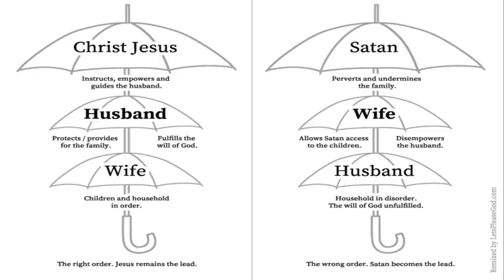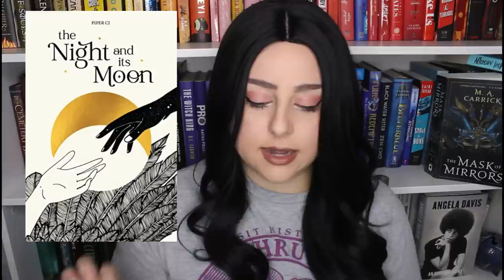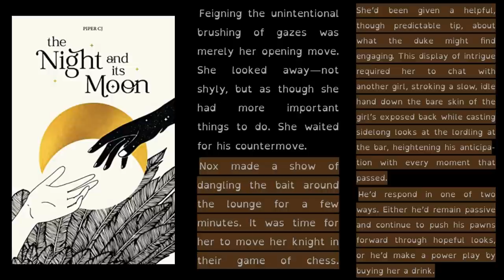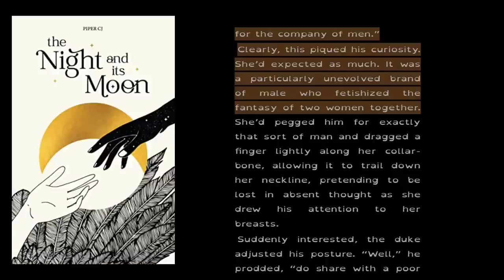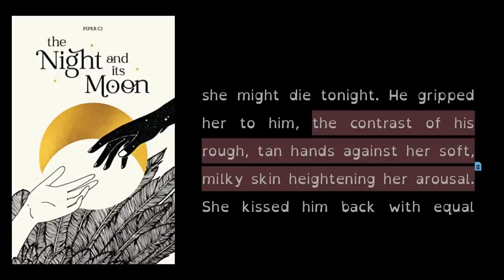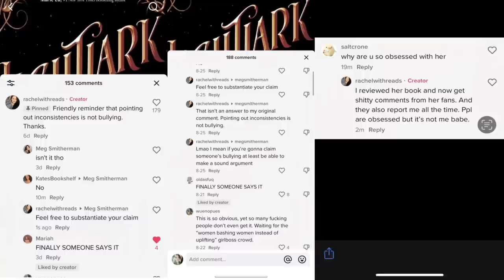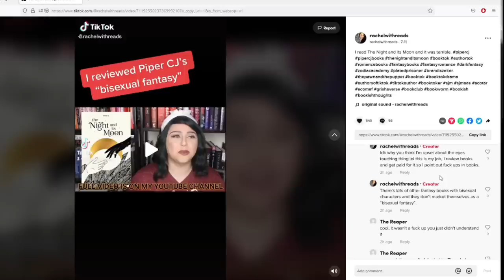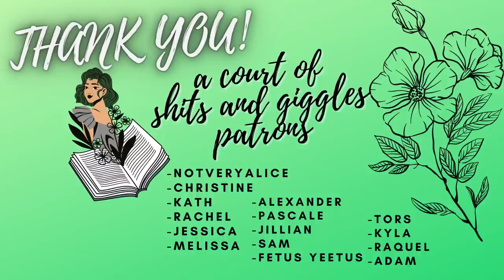I read the bi fantasy book, again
SUPPORT COLOMBIA:
*resources and info*